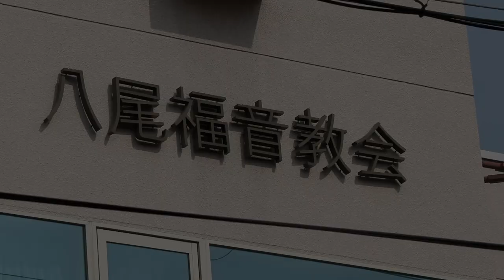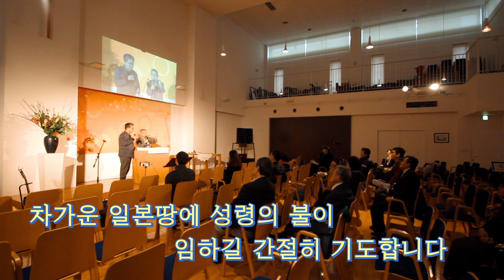북조선어로 된 성경(북한어 성경)이 있다는 것을 아시나요?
일본 교회의 헌금으로 만들어진 북한어 성경.
북한정부의 과거 일본인을 납치한 사건으로 양국은 좋은관계가 아닙니다.
일본의 기독교인들은 그럼에도 북한땅에 생명 전하는 일을 하기위해
손바닥만한 크기의 성경책을 만들어 전하고 있습니다.

일본이 북한 복음화에 힘쓰고 있다는 사실에 왠지모를 잔잔한 감동을 느꼈습니다.